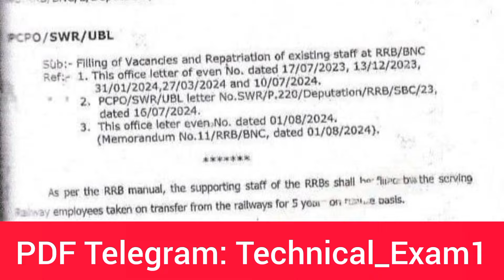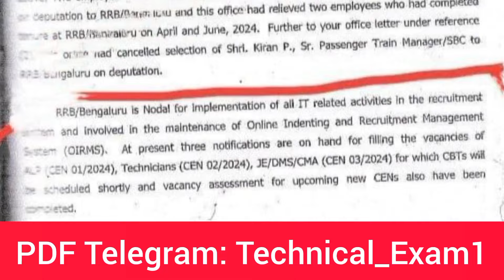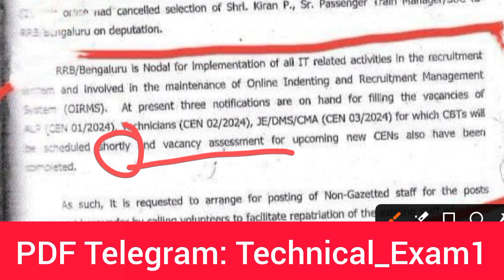Big Update: RRB JE ALP Technician Official Notifications out | Omg Exam date